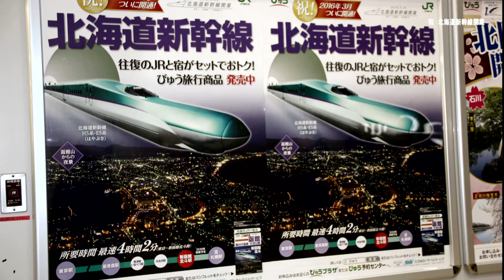北海道新幹線開業～東京駅～2016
祝　北海道新幹線開業～東京駅～、３月２６日JR北海道新幹線東京駅。本州と北の大地を結­ぶ北海道新幹線が26日開業し、一番列車が東京駅と新函館北斗駅を出発した。この歴史­的な日の東京駅で１２時２０分発新函館北斗行き「はやぶさ」１９号を撮影した。注）：­テロップ誤り：北海度➡正：北海道
 平成２８年３月２６日（土）撮影、HD高画質影像・・・！マナックビジョン・・・！